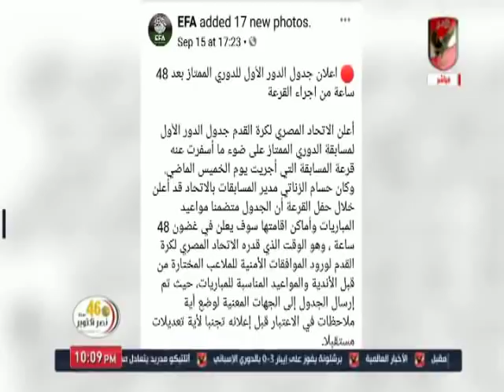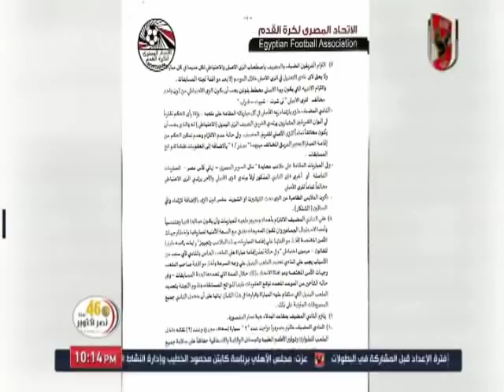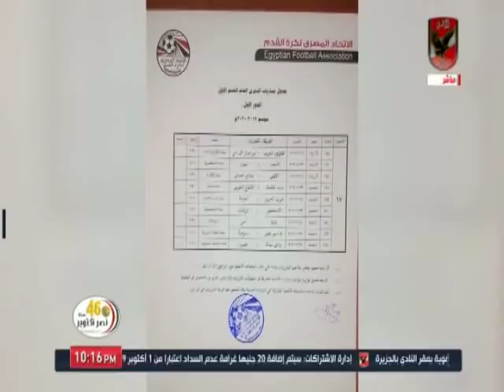شريف عبد المنعم واثار تأجيل مباراة الاهلى والزمالك على الكرة المصرية